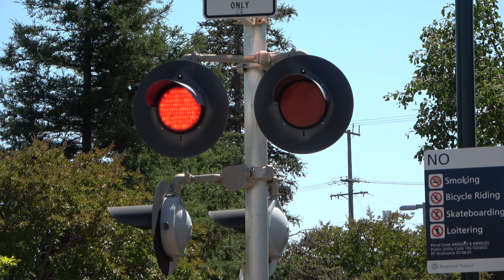UP 1092 West Sacramento Port With Lodi Power Shoving, Sunrise Station Pedestrian Crossing, Rancho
[Filmed June 1, 2019] Union Pacific Railroad West Sacramento Port Local freight train with the Lodi and Folsom Turns Locals power on the UPRR Placerville Branch Line reverses back towards the main line passing through the Sunrise Station pedestrian railroad crossing in Rancho Cordova California.

Union Pacific Railroad - YSR61R - UP 1092 GP60, UP 280 GP38N

Crossing Info:
Location: Sunrise Station, Sunrise Blvd and Folsom Blvd, Rancho Cordova California

- Signal Right
Bell: General Signals Type 2 Electronic Bell
Lights: Two pairs of 12x24 inch Harmon Fading LEDs
Light Heads: Harmon
Junction Box: Harmon
Brackets: Harmon
Base: Harmon

- Signal Left
Light Heads: Harmon
Junction Boxes: Harmon
Brackets: Harmon
Base: Harmon